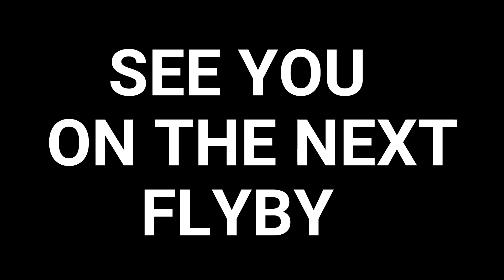PR2 | midpipe build at gilid | XMAX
My  Open pipe set up, midpipe at gilid.
Very satisfied ako, mabilis ang pick-up, gas consumption hindi nagbago at pinaka-importante, guwapo!

Accelerating Uphill at Canley Rd. May angkas pa ako nyan at may dalang suman from Antipolo!

Jad Racing, ba-bago pa lang akong nag momotor ng sumulpot ang Jad Racing.  Basta usapang pipe, alam na this!

Jeto Motorcycle Parts, unang purchase ko dyan pinautang agad ako. kaya hanggang ngayon sa kanya pa din ako!...at may utang pa din. lol

Maraming Salamat kay:
Jad Racing
Jeto Motorcycle Parts